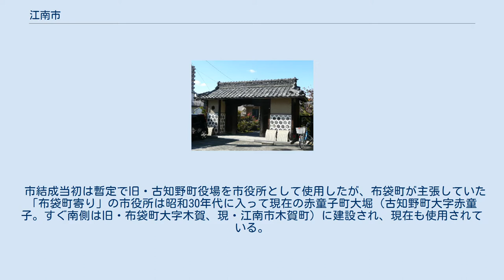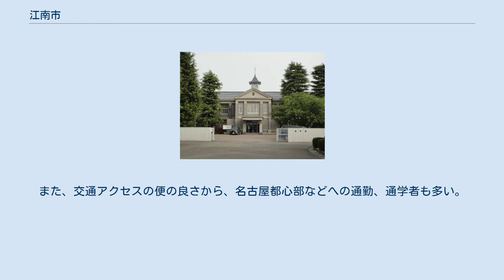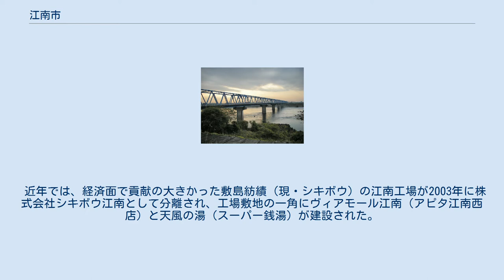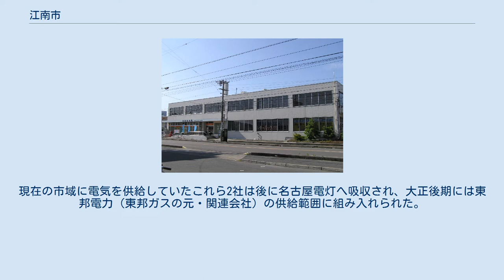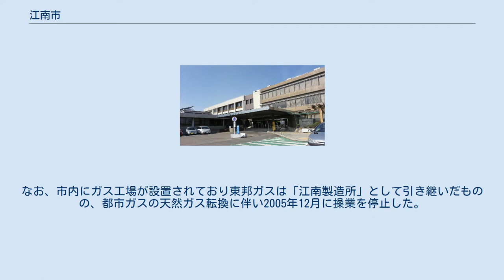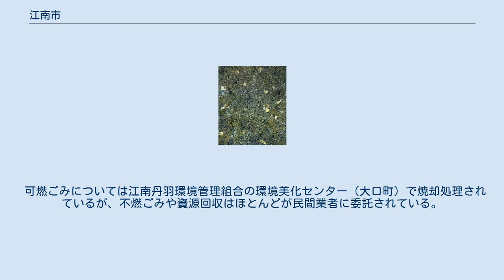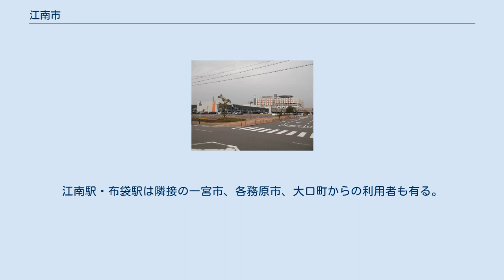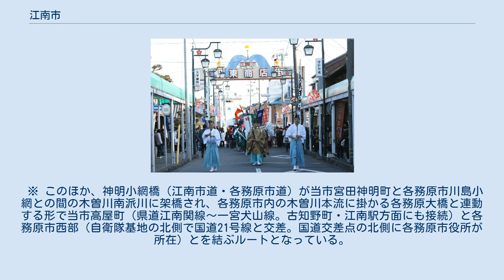江南市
すいとぴあ江南と江南市街地 江南市中心部周辺の空中写真。
 1987年撮影の4枚を合成作成。
 江南市（こうなんし）は、愛知県の北部に位置する市。
 愛知県尾張地方の北部にある自治体であり、岐阜県との県境となる木曽川の南に面している。
名鉄犬山線によって名古屋市へ至便であるため、ベッドタウンとなっていて、アピタ・ドンキホーテ・平和堂などショッピングも便利である。
（イオン扶桑店も至近） 江南市は1954年（昭和29年）6月1日に丹羽郡古知野町・布袋町、葉栗郡宮田町・草井村の3町1村が合併して発足した、いわゆる「昭和の大合併」で結成された市である。
 町村合併促進法制定当初は古知野町の主導により同町と宮田町、草井村による2町1村合併による西丹市が構想され、協議の過程で市名を古知野市に改めて県に申請した。
しかし当該町村域では中心市街地の戸数が全体の4割程度であり、市制施行要件を満たさないとして、愛知県町村合併促進審議会はこれを却下した。
審議会は布袋町が加われば合併を許可する見解を示したが、布袋町は丹羽郡大口村（現・大口町）・千秋村（現・一宮市千秋町）との合併協議を進めようとしていた所であった。
 布袋町は古知野町ほか2町1村に対し「市名の変更」「市庁舎を古知野町・布袋町間の適地に新築する」ことを合併条件として提示し、これを2町1村が拒否したことで交渉は暗礁に乗り上げた。
一方、愛知県では2町1村による市制施行が可能か自治庁に確認を行ったが、2町1村（世帯戸数3万3000）では市制を許可しないとの回答を受け、審議会および県知事は関係自治体に3町1村による合併を再勧告した。
再勧告により協議が再開され最終的に各自治体とも合併に合意した。
市名には旧町村名を用いないことになり、これまでの紆余曲折からその選定も紛糾することが予想されたため、命名は県知事の桑原幹根に一任された。
市井の間では丹羽市、久和野市、尾北市などが候補として噂された。
 桑原が最初に提案したのは桑野市であった。
この地域は養蚕業が盛んであり、蚕業試験場があり桑畑が広がっていた布袋町を「桑」で表し、それと古知野の「野」を組み合わせたものであった。
しかし奇しくもこの組み合わせは桑原の「桑」と副知事（水野鐘一）の「野」とも捉えることができたため、そう解釈した者から批判にさらされた。
桑原は全くの偶然としてそのような解釈には不本意であったが、桑野（くわの）では比較的近隣の三重県桑名（くわな）市と響きが似て紛らわしいという指摘もあり、結局「桑野市」案は取り下げられた。
 桑野市に代わって桑原が提案したのが現行市名の江南市である。
これは「木曽川の南」を意味しているが、木曽川を「江」と表現したのは杜甫の漢詩「江南逢李亀年」に由来する。
桑原は別案を考えるにあたって市域北部を流れる木曽川に着目したが、その雄大さを表現するにあたり揚子江（長江）の景観をしたためた杜甫の漢詩が頭に浮かんだ。
そして木曽川は日本の代表的な川の一つであり、「江」と呼ぶに相応しいとして「江」の南、すなわち「江南」と命名したという。
 市結成当初は暫定で旧・古知野町役場を市役所として使用したが、布袋町が主張していた「布袋町寄り」の市役所は昭和30年代に入って現在の赤童子町大堀（古知野町大字赤童子。すぐ南側は旧・布袋町大字木賀、現・江南市木賀町）に建設され、現在も使用されている。
現在では江南市古知野町から赤童子町・木賀町を経て布袋町に至るまで市街地はつながっており、この市街地は北側の旧宮田町（江南団地など）・旧草井村の一部にも達している。
人口は令和3年に10万人を下回ることとなったが、大まかな人口としては旧古知野町が5.5万人、旧布袋町が1.8万人、旧宮田町（江南団地全域を含む）が1.8万人、旧草井村が7千人ぐらいと推定される。
 （2021年05月17日現在） 江南厚生病院 江南市立図書館 江南郵便局 蘇南公園ローラースケート場 ヴィアモール江南 駅東商店街 主としては、工業で栄えている都市である。
また、交通アクセスの便の良さから、名古屋都心部などへの通勤、通学者も多い。
タキヒヨーグループを創業し、滝学園創立に尽力した瀧家の出身地としても知られる。
 江戸中期に始まった養蚕の伝統を持つ。
カーテンに使用する生地繊維製品の生産量は日本一である。
 電子製品、ゲームソフトで有名なサン電子株式会社は江南駅の近くにある。
食品では森永乳業中京工場、ハウス食...